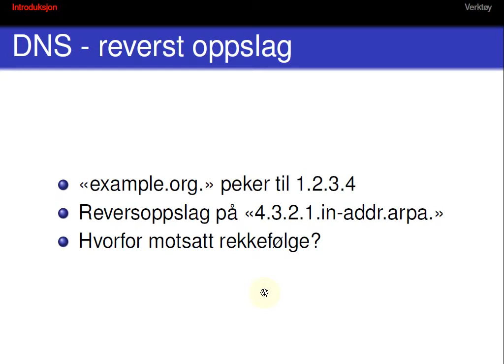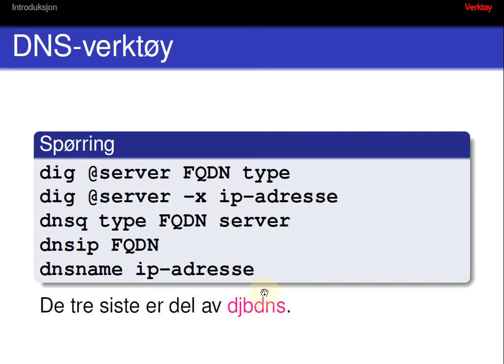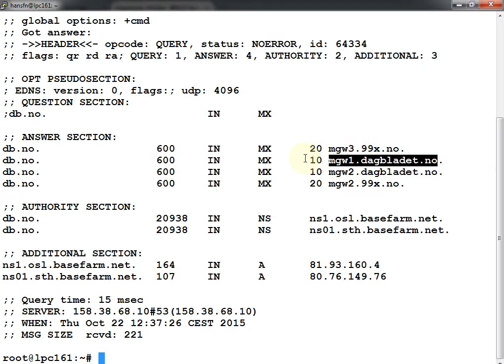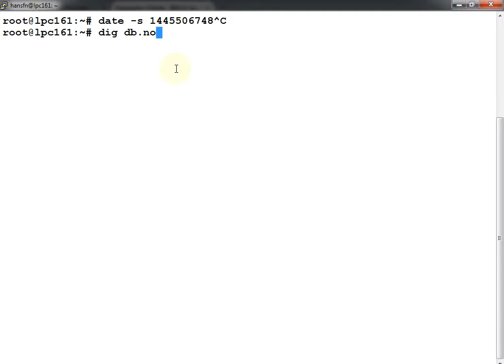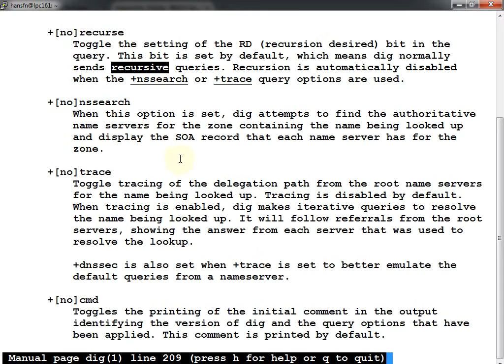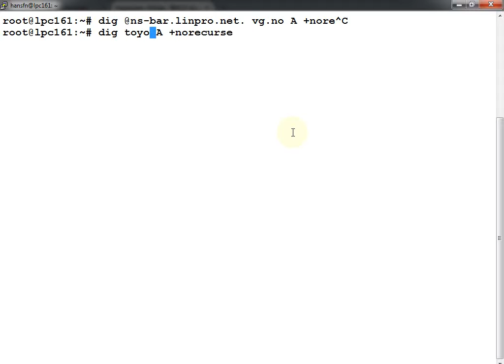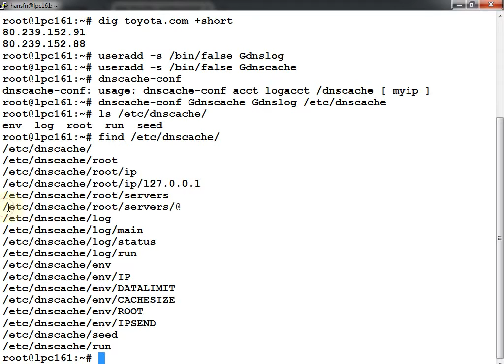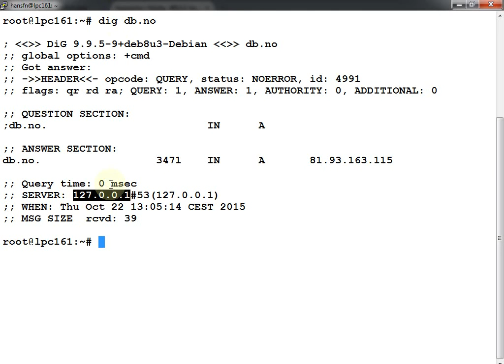118 Forelesning IBE115, 22. okt. 2015